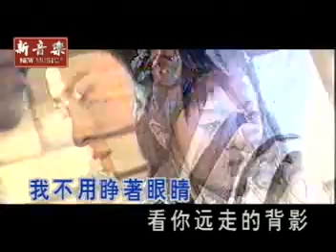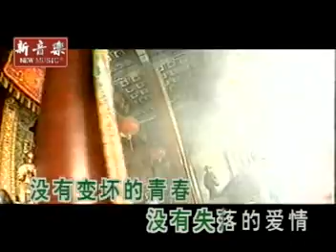music 3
mandarin music tis was juss a testin to see if it works but i guess it does hope yall like my videos i uploaded ^_^